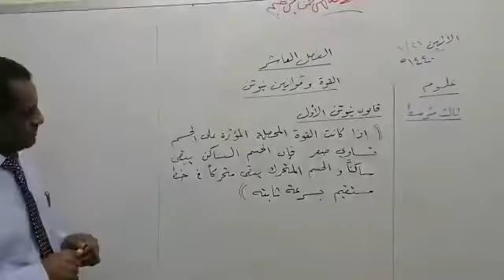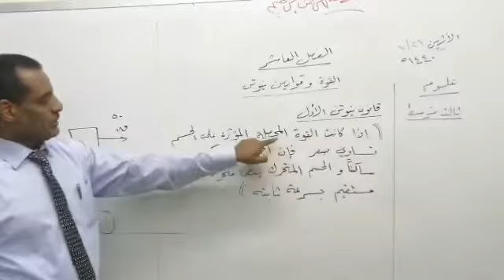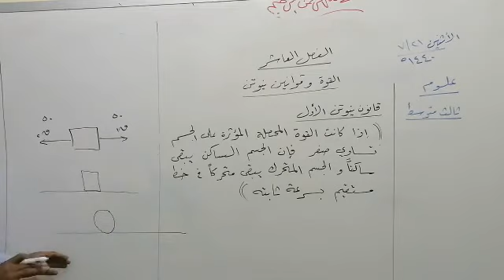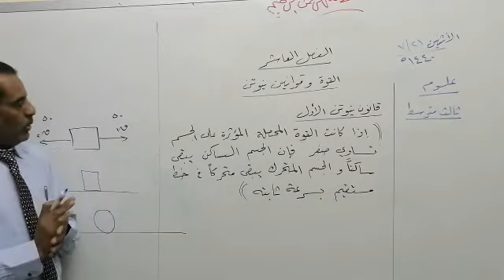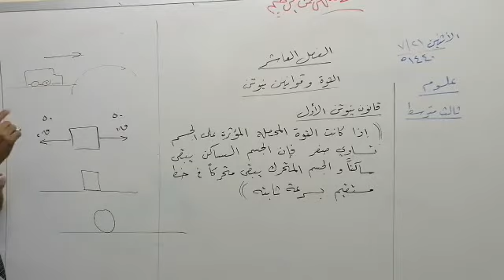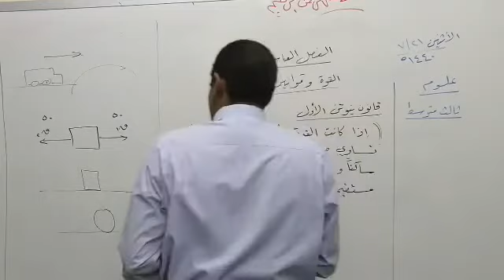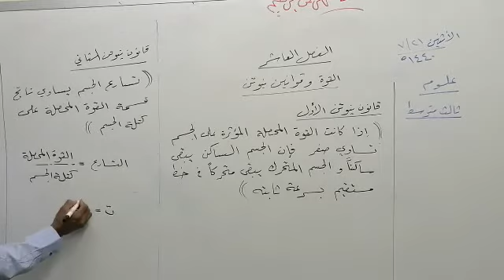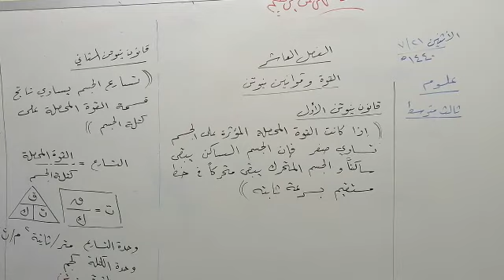درس القوة وقوانين نيوتن ٢ / علوم - الصف الثالث متوسط